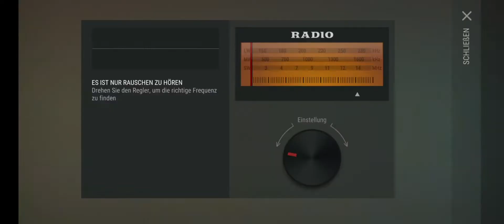Zombies, Giftgas und Säurebecken im Bunker Alpha - Last Day On Earth